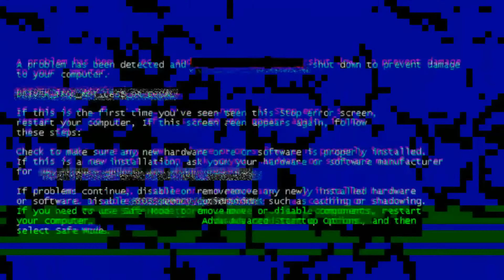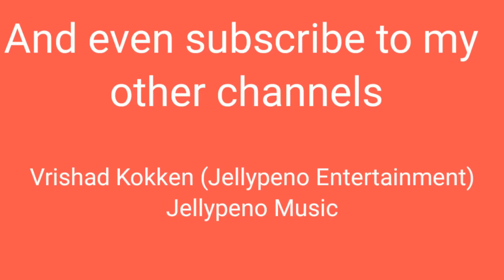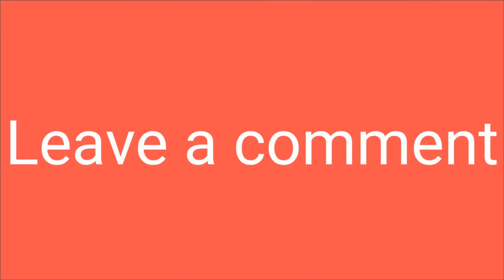How to make a automated shop in Minecraft (MCPE 1.16.0.2) (EASY)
It would mean my world to me if you-

Im gonna be Makin videos on my own smp on minecraft java where dream is not there.it's kinda like the dream smp and hermitcraft but not it.  It's coming soon I promise. Hopefully dream does a face reveal.
By the way I am doing a program where if you share me your gameplay you will be one of my member channels.

By the way tell me what you want to see next in the comments below.

Insta only for dog photos. New insta soon

PC specs-
Potato laptop with-
I7 3rd Gen
GeForce 630m
4gb ram
500gb hard drive (slow one)